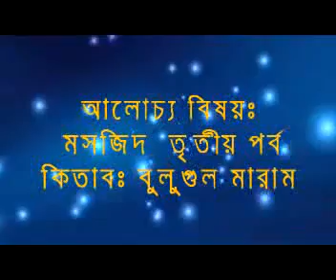Bangla | Bulughul Maram (Part3): Masjid-3 By Sheikh Motiur Rahman Madani